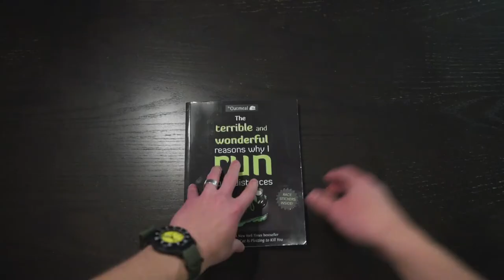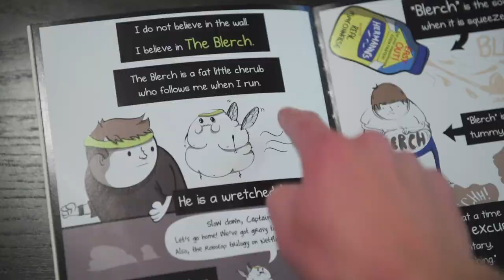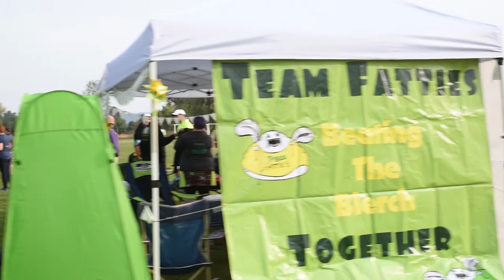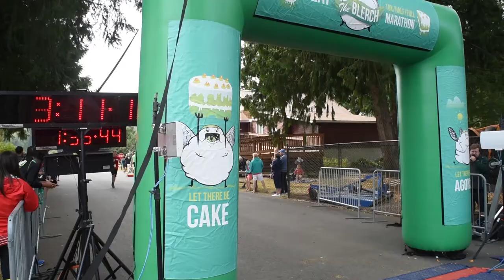How to Beat the Blerch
Three friends of mine ran Beat the Blerch in Carnation, Washington.